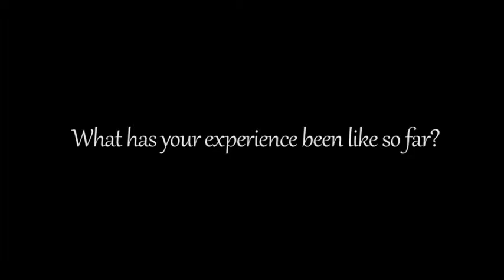dance no credits